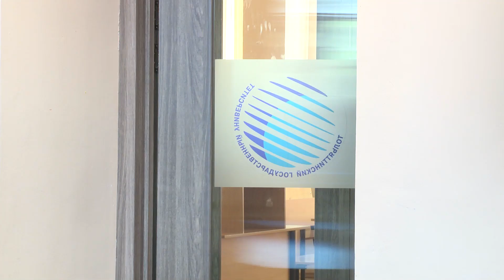ТГУ СПЕЦПРОЕКТ. ЭМАНСИПАЦИЯ: ПРОСТО О СЛОЖНОМ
Студенты Института права ТГУ знакомят зрителей с понятием эмансипация несовершеннолетнего.